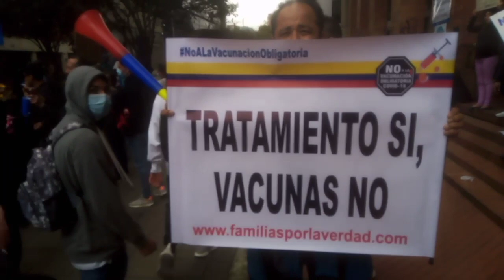SIGAN A REVOLUCIÓN INTEGRAL EN INSTAGRAM, UN CANAL INDEPENDIENTE DE OPINIÓN E INFORMACIÓN.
Acompañando el plantón de anti vacuna COVID.

ES INAUDITO QUE EL GOBIERNO CENTRAL QUIERA VACUNAR A TODA LA POBLACIÓN NACIONAL, PERO DE NINGUNA MANERA QUIERE PROTEGER EL DERECHO A LA SALUD DE LOS COLOMBIANOS, AÚN MÁS CUANDO PROTEGE A LAS FARMACÉUTICAS IMPIDIENDO QUE LOS CIUDADANOS DEMANDEN, O PUEDAN ALEGAR LOS EFECTOS SECUNDARIOS QUE ESTAS VACUNAS ESTÁN GENERANDO A LA SALUD DE LOS PACIENTES QUE LA RECIBEN.

QUEREMOS QUE VACUNEN EL PAÍS EN CONTRA DE LA CORRUPCIÓN, EN CONTRA DE EL PARAMILITARISMO, EN CONTRA DE LA INEQUIDAD, EN CONTRA DE LA  DESIGUALDAD, QUEREMOS VACUNAS QUE LOGREN PROTEGER EL ENTORNO SOCIAL, Y NO SÓLO NEGOCIOS QUE ENRIQUEZCAN LAS ARCAS DE LAS FARMACÉUTICAS Y LAS MULTINACIONALES QUE GOBIERNAN A NIVEL MUNDIAL.

RECORDEMOS QUE ESTAMOS EN MEDIO UNA PANDEMIA, O CRISIS SANITARIA COMO LO HAN QUERIDO VER LOS MEDIOS INTERNACIONALES, ENTONCES POR QUÉ EL GOBIERNO NACIONAL NO PROTEGE LOS PARAMOS, Y LA ALCALDESA MAYOR DE BOGOTÁ NO PROTEGE LOS HUMEDALES Y SE LA PASA TALANDO ÁRBOLES, ¿POR QUÉ? ¿ACASO NO ESTAMOS SUFRIENDO DE UNA CRISIS DE SALUD A NIVEL RESPIRATORIO? ENTONCES PORQUE TALAMOS TODOS LOS ÁRBOLES Y DAÑAMOS LOS ECOSISTEMAS QUÉ HACEN PARTE DE LAS RESERVAS NATURALES DE BOGOTÁ DE COLOMBIA Y QUE SON PATRIMONIO DE TODA LA NACIÓN.